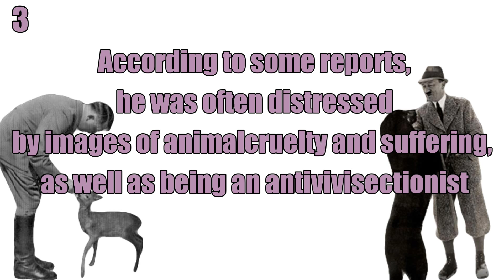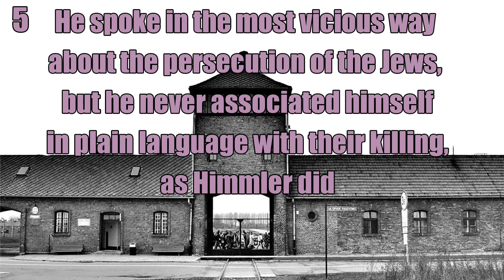10 MIND-BLOWING FACTS ABOUT ADOLF HITLER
10 MIND-BLOWING FACTS ABOUT ADOLF HITLER

1.The American secret service tried to spike Hitler's food with female hormones to feminise him.

2.Hitler suffered chronic flatulence and took 28 different drugs to fight it.

3.Hitler was a Vegetarian and created laws against animal cruelty.

4.in 1938 hitler was named time magazine`s man of the year and in  Hitler was nominated for the Nobel Peace Prize

5.Hitler  never visited  a single concentration camp.

6.Hitler led the first public anti-smoking campaign in modern history.

7.Hitler's First Love  was a Jewish girl. lacking courage,he never spoke to her.

8.Hitler Only Had One Testicle

9 There was a Jewish-Austrian doctor who didn't charge Hitler's family due to their economic hardship. Hitler had him protected and called him "Noble Jew".

10.During First World War, a British soldier spared the life of a wounded  German: Adolf Hitler.